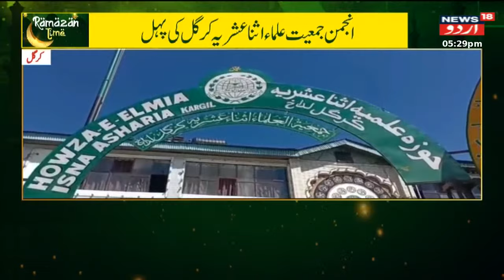Ramzan Time : رمضان مبارک کی اہم خبریں | Ramzan Mubarak 2023 | Jammu Kashmir | News18 Urdu